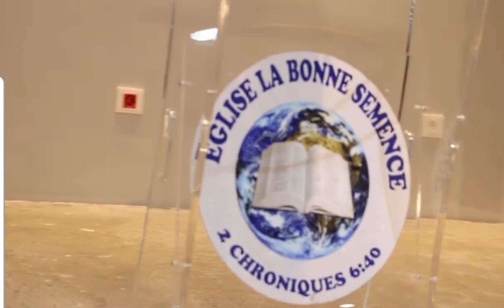HOMMAGE A PAPA CHRISPIN NGOY VISIONNAIRE DE LA RADIO PAIN DU SOIR